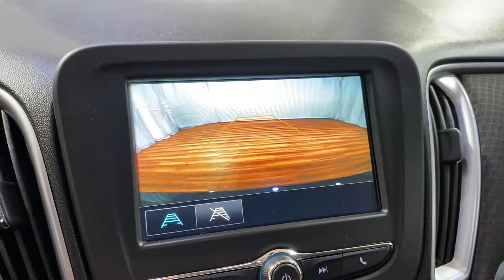2017 Chevrolet Malibu LS 1FL MEDIA SCREEN BACK-UP CAMERA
240581A
2 KEYS, ADAPTIVE CRUISE CONTROL, AUXILARY AUDIO INPUT, BACK-UP CAMERA, BLUETOOTH CONNECTION, CD PLAYER, KEYLESS START, PUSH BUTTON START, TIRE PRESSURE MONITOR, USB, 118-POINT INSPECTION PROCESS, Jet Black Cloth.

27/36 City/Highway MPG

Awards:
  * 2017 IIHS Top Safety Pick with optional front crash prevention   * 2017 KBB.com 10 Best Sedans Under $25,000   * 2017 KBB.com 10 Most Comfortable Cars Under $30,000   * 2017 KBB.com Best Family Sedans   * 2017 KBB.com 10 Most Awarded Brands